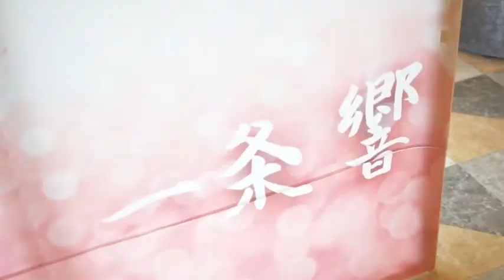日本高级女公关一条響 豪华奢侈生日趴